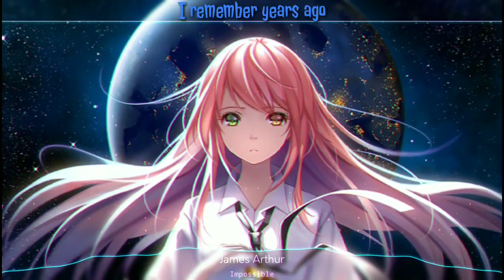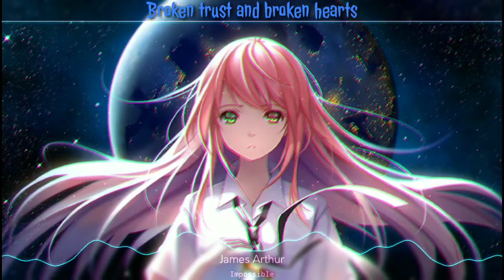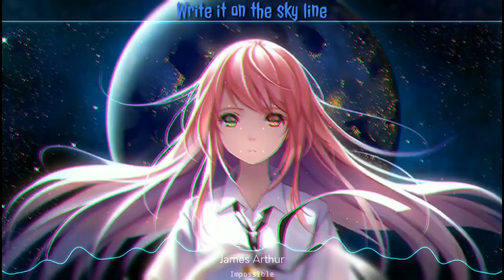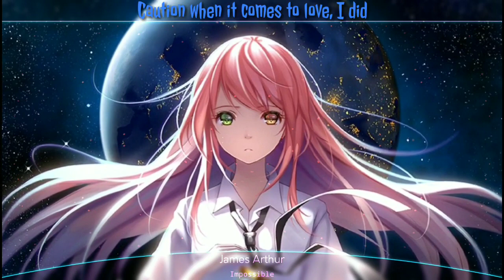↪Nightcore | Impossible ↪I Am King ↩ (lyrics)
➖➖➖➖➖⤵SONGINFORMATION⤵➖➖➖➖➖
Artist ↪James Arthur
Song↪Impossible

Thanks😘